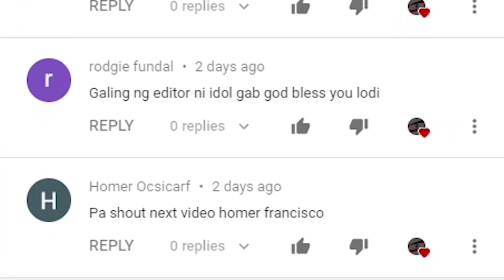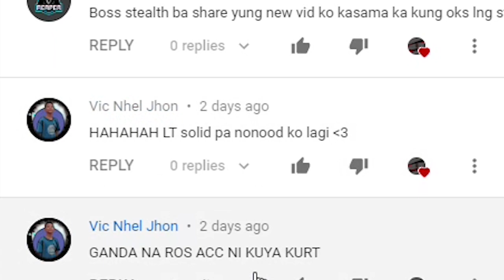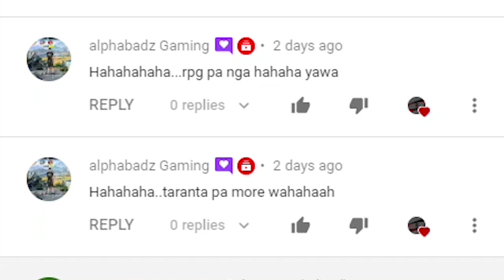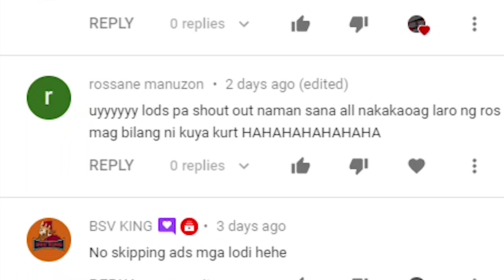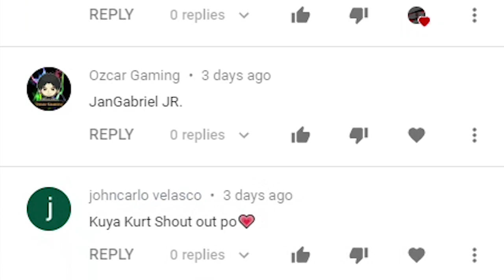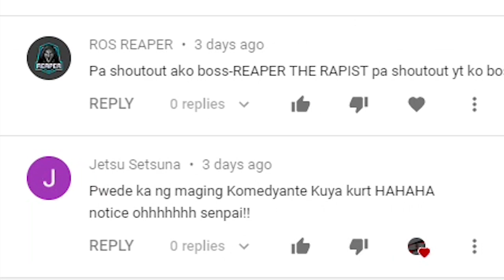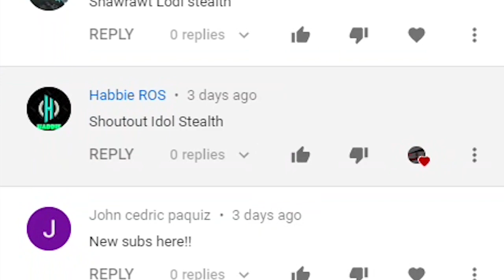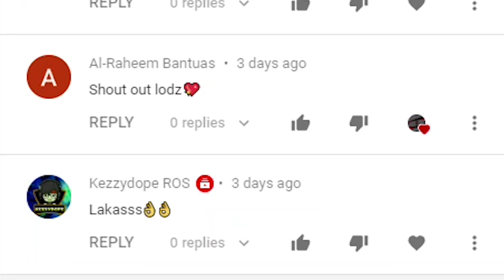Dreamteam First Europe Moments With Invo | Rules Of Survival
Eminem - Till I Collapse (NEFFEX Remix)